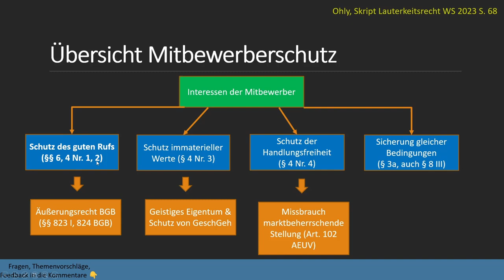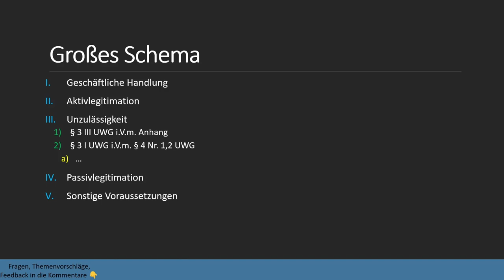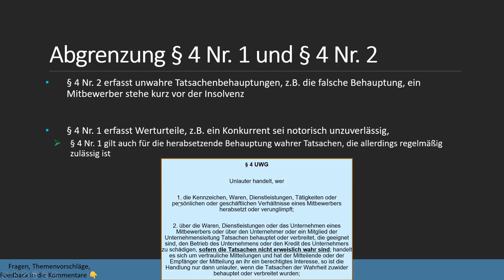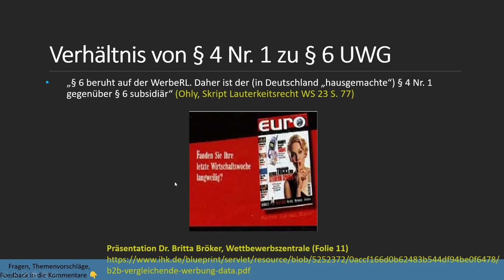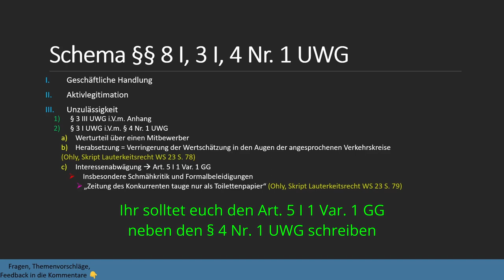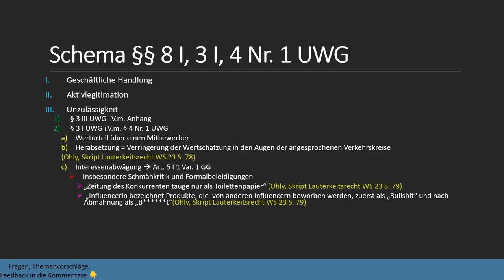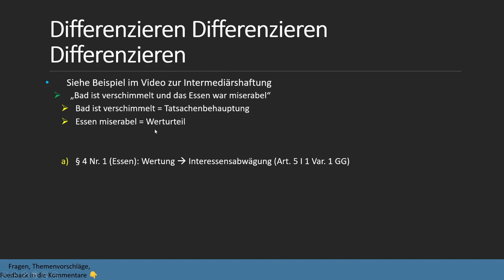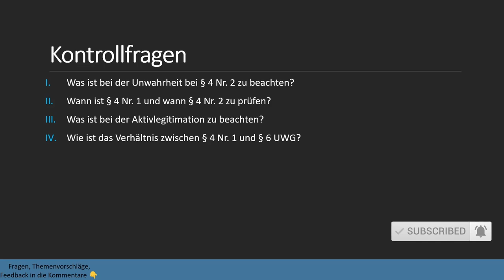Rufschädigung § 4 Nr 1, 2 UWG I Lauterkeitsrecht 12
Wie differenziert man zwischen § 4 Nr. 1 und Nr. 2 UWG? Wie ist der Aufbau und das Verhältnis zu § 6 UWG, der vergleichenden Werbung? Das schauen wir uns in diesem Video an.

Timestamps:
0:00 Intro
0:12 Übersicht Mitbewerberschutz
1:09 Aktivlegitimation
4:09 Verortung
4:32 Schema: Anspruchsgrundlage finden
9:05 Abgrenzung § 4 Nr. 1 und § 4 Nr. 2 UWG
9:33 Verhältnis § 4 Nr. 1 zu § 6 UWG
10:51 Schema § 4 Nr. 1 UWG
15:12 Schema § 4 Nr. 2 UWG
19:30 Beispiel
22:40 Kontrollfragen